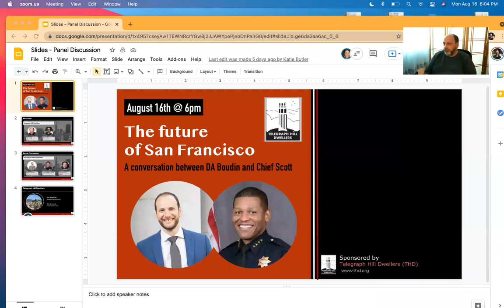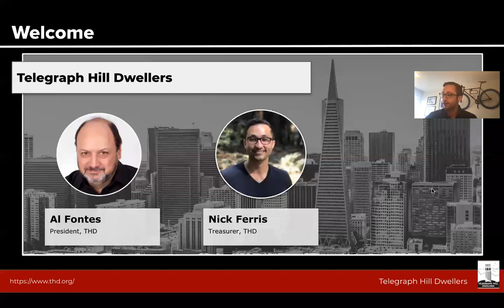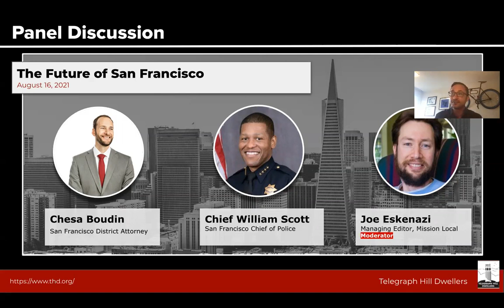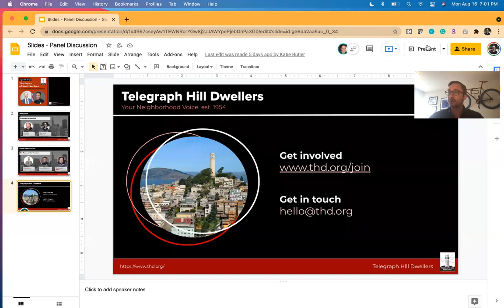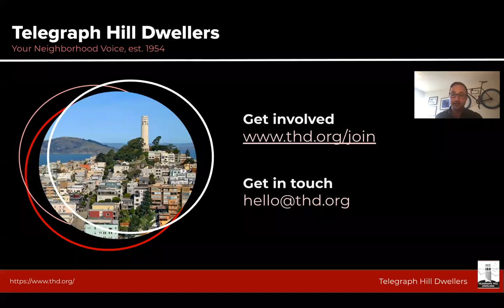"Future of SF" with D.A. Boudin and Chief Scott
San Francisco District Attorney Chesa Boudin and SFPD Chief of Police Bill Scott discuss the issues of crime and justice in San Francisco

Support events like this by joining THD!